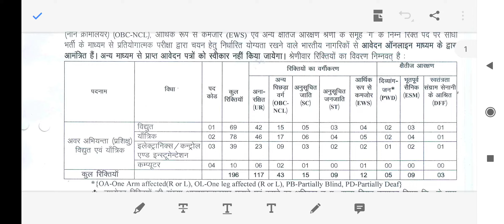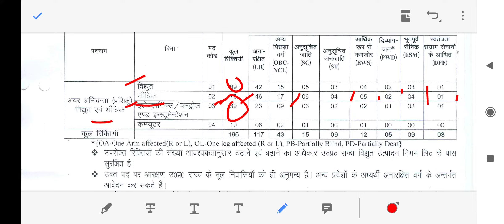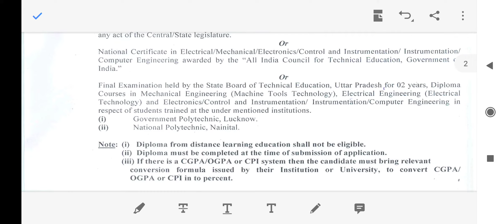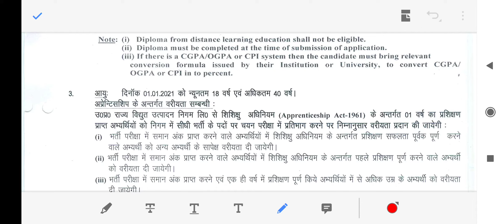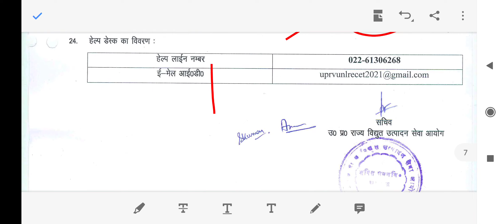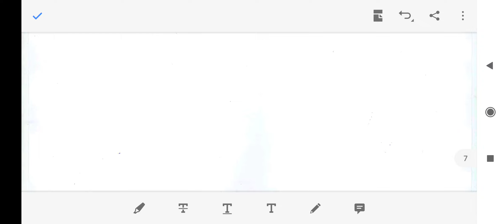UPRVUNL Electrical junior engineer|Mechanical je | Electronics |instrumentation | computer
/Uprvunl je vacancy